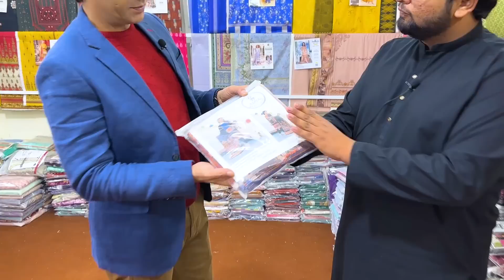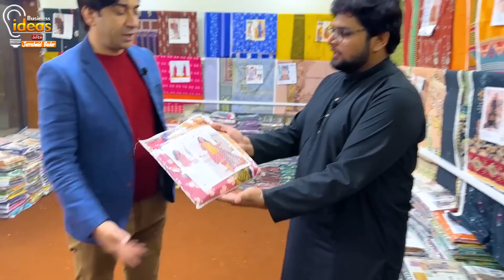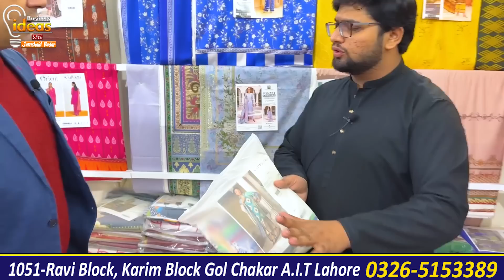Super mega Sale At 50 Big Brands | Brand Only in 70 Rupees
jamshaid badar
Super mega Sale At 50 Big Brands
Brand Only in 70 Rupees
Mega Discount sale
sapphire sale
Brands super sale
All Brands At lowest price